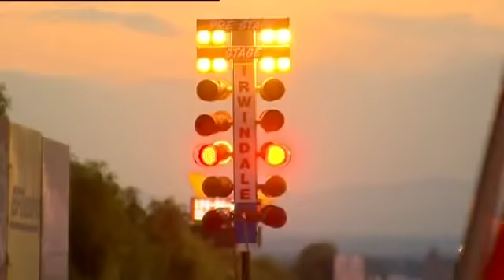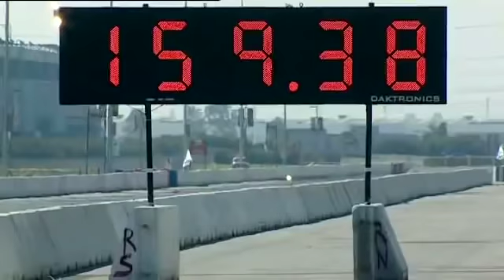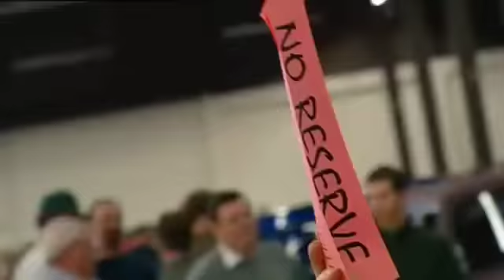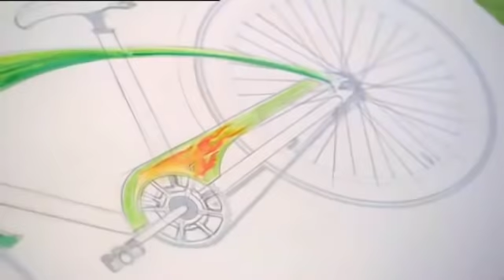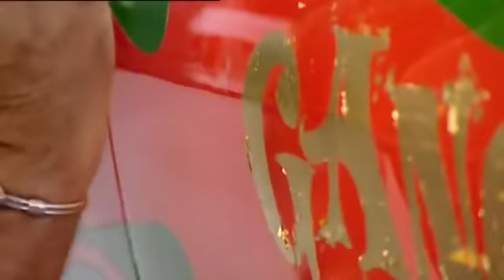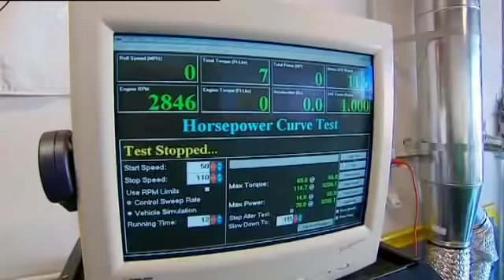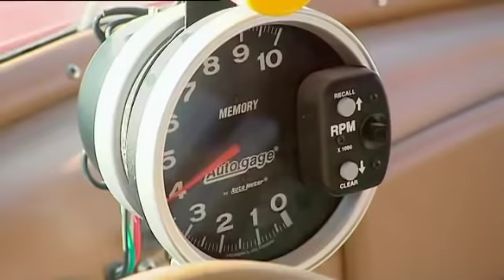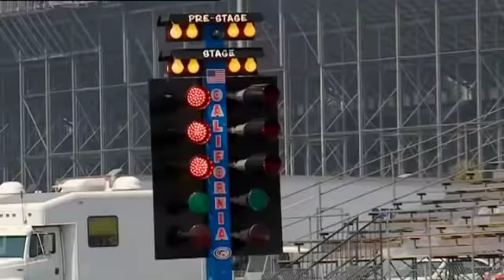Wrecks to Riches | S1E5 | Mean Green | 1960s Chevy Nova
Barry White's speed shop is in meltdown. They've committed to turning 10 wrecks into auction showpieces in as many months. And the strain is showing.

Midway through, morale is at an all time low, but Barry has a plan to inject life back into his team. He sets out to build a mean, green, super-muscle dragster.

A car his team can't help but get excited about.

A former drag racer himself, it is familiar turf for Barry and his wife Becky, who was towed to countless drag strips in their courting days. This should bring back some memories and motivate the crew, all of them drag fans.

But Barry knows putting a drag car under the hammer is a big gamble. There will be limited buyers and although it will be street legal, it won't be the car to take shopping. It is based on a 1960s Chevy Nova. They call it 'Gangreen'.

Barry encourages his young paint and body guy, Todd, also a drag racer, to steer the project. Then Barry challenges another of his young charges, Branden, to get an old shop dragster ready for a showdown at the end of the build.

How can you make a race-certified, street-legal, fire-breather monster in four weeks? And will there be a cashed-up drag fan at the Silver Auto Auction in Portland Oregon?

The team is about to find out.